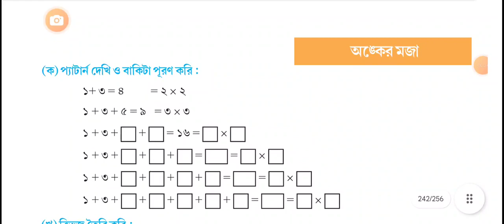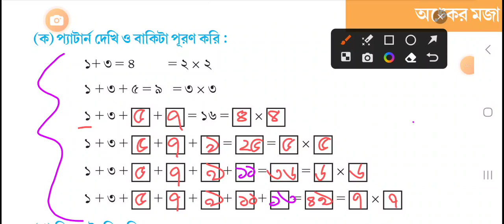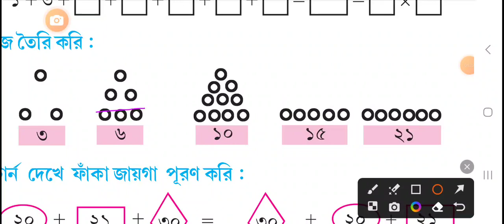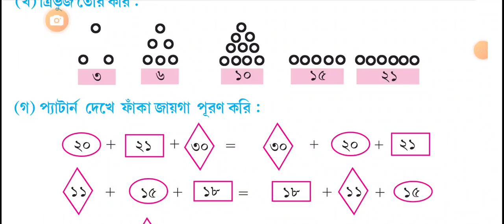class 5 math page 232 / amar gonit class 5 page 232